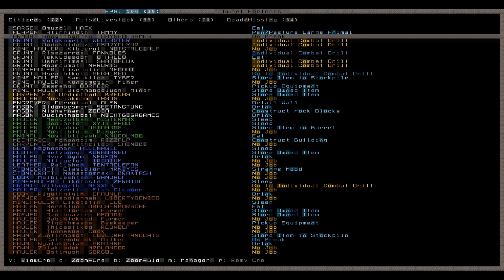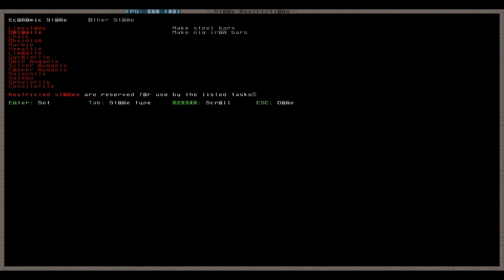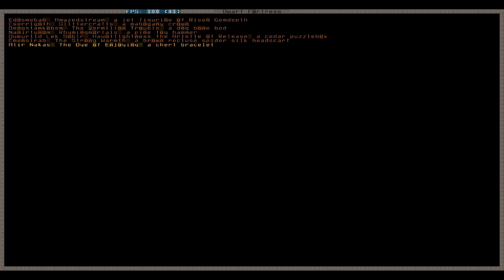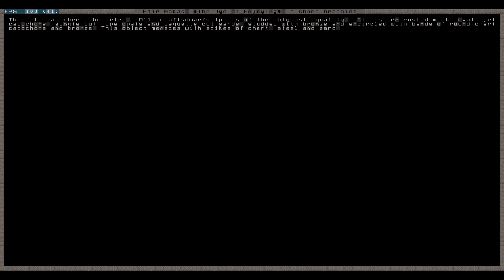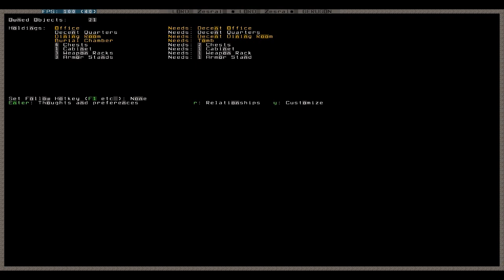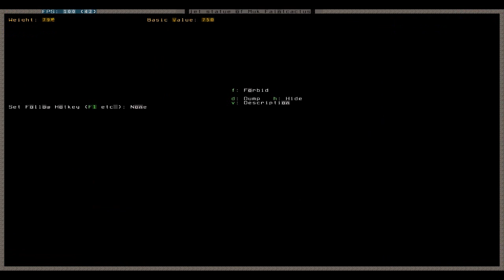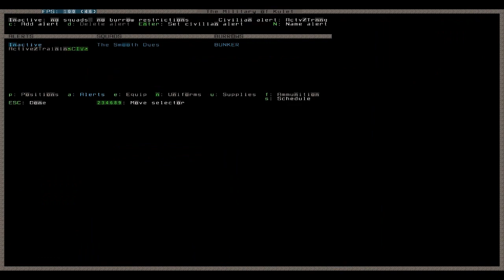Let's Play Dwarf Fortress 060